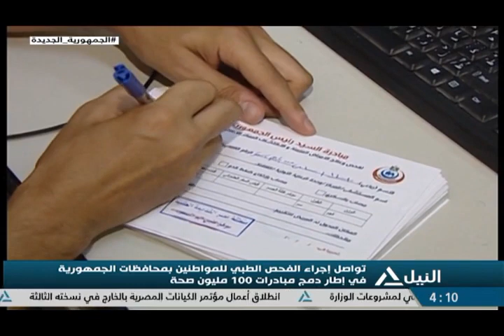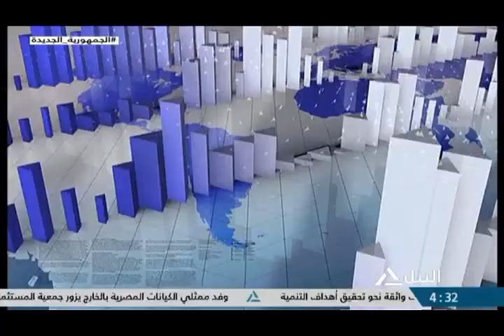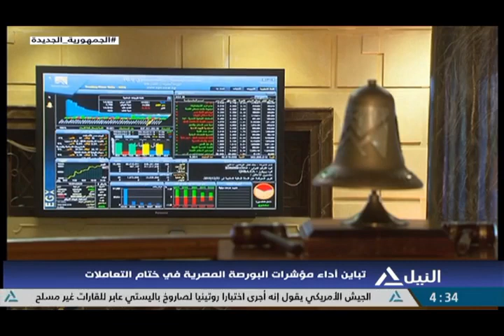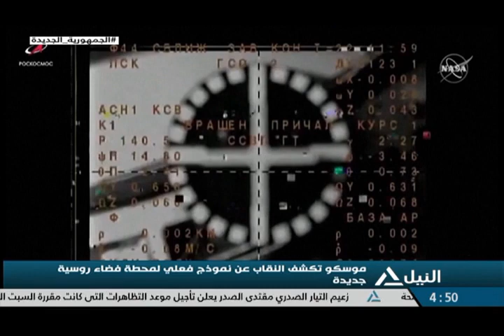بانوراما النيل الرابعة عصرا 16-8-2022